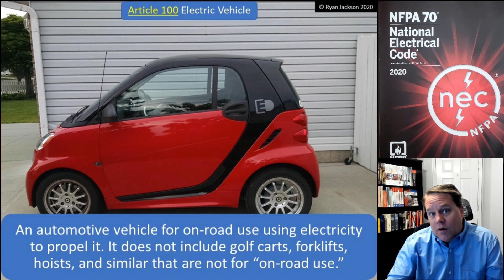100 Days of Article 100: Electric Vehicle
What is an electric vehicle, and equally important: what is not an electric vehicle.